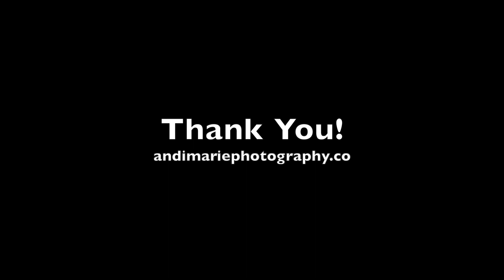Baby Jacob 6 week old newborn photography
Thank you for dropping in to watch this slideshow of baby Jacob. Such a cute little 6 week old baby. Check out andimariephotography.co for more info and to book your newborn's portrait session.